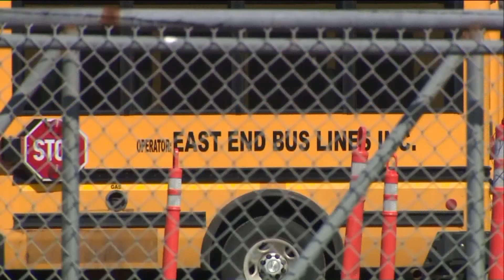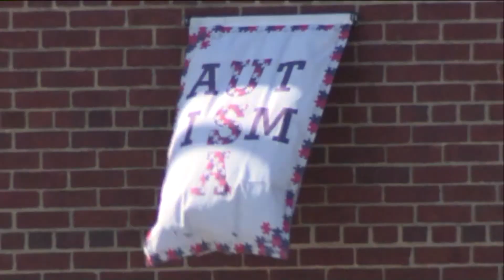School bus driver, aides charged with abusing autistic child in Long Island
According to prosecutors, a former school bus driver and two school bus matrons are charged with attacking a 9-year-old student with autism. If true, they face dozens of years in prison.